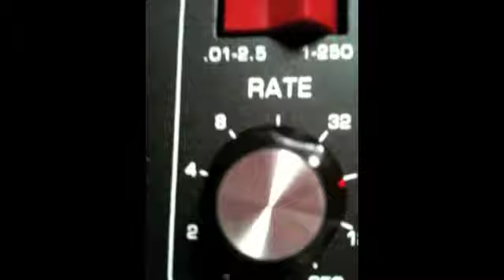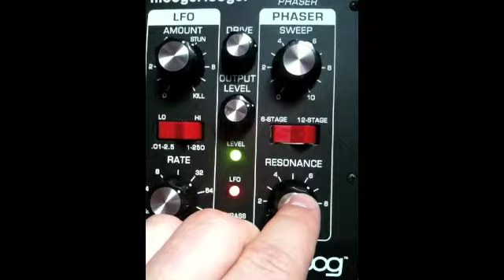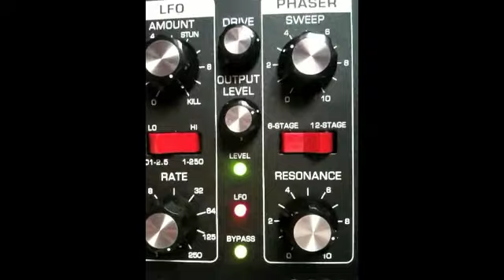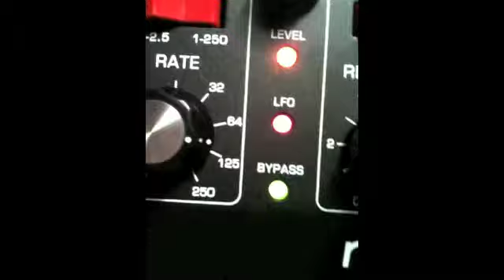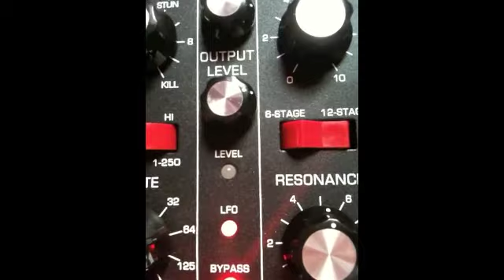MoogerFooger 12 stage phaser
Krzysztof Baranowski, moogerfooger, analogsynth,